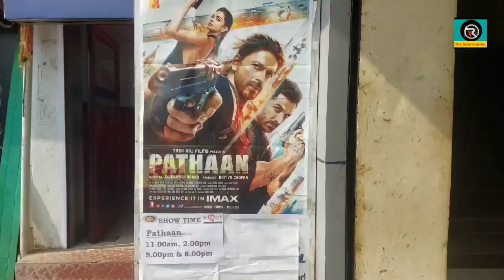মৰাণত কটকটীয়া নিৰাপত্তাৰ মাজত চলিছে পাঠান, মৰাণৰ হাউচফুল টকীজত চাৰিটা দৰ্শনী আগতিয়াকৈ Housefull